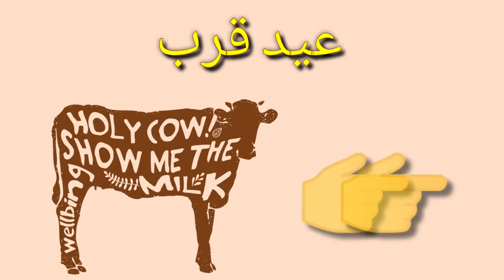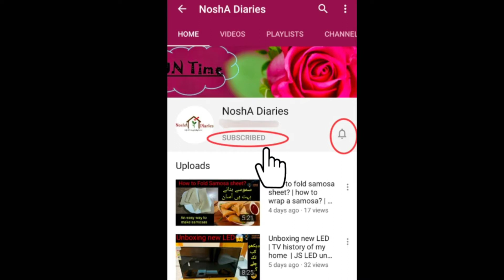hm kidhr masroof thy? | Arwi gosht, Twin peach or hmari routein | new addition at khokhar farm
NoshA Diaries